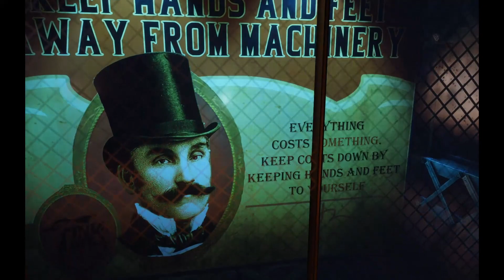Bioshock Infinite Gameplay Walkthrough Part 8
The player controls Booker Dewitt throughout the game, eventually working with the AI-controlled Elizabeth. Like previous BioShock games, the player uses a combination of weapons, clothing called Gear that offer unique attributes, and psychokinetic powers granted through Vigors. Elizabeth's powers can also be used to help fight hostile forces. In contrast to the limited spaces of the underwater city of Rapture, the openness of Columbia provides for more dynamic combat, including combat that takes place aboard the city's Sky-Line rollercoaster-like rail system.

The game won over 85 pre-release awards for its display at E3 2011, including Best of Show from the Game Critics Awards. At release, BioShock Infinite received critical acclaim, with praise particularly directed at its story, setting, and visual art design, and is often regarded as one of the best video games of the seventh generation of consoles. According to review aggregator Metacritic, it was the third-highest rated video game of 2013. Within two months of release, it sold over 3.7 million retail copies, and has since sold more than 11 million copies overall. It won year-end accolades, including Game of the Year from several gaming publications. A remastered version of the game was released on PlayStation 4 and Xbox One on September 13, 2016, as part of BioShock: The Collection, alongside its predecessors.